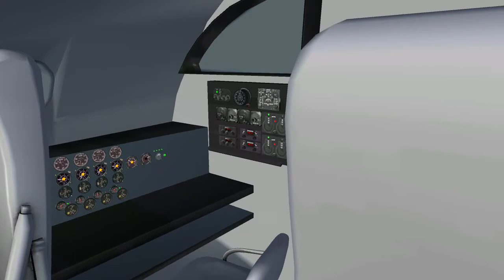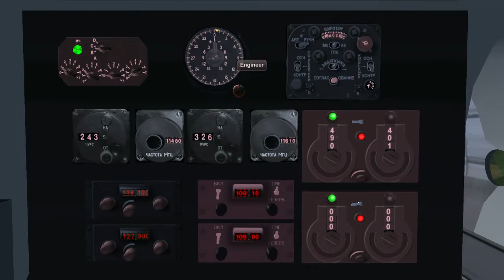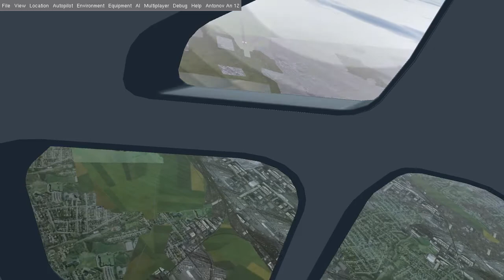FlightGear An-12 over Ferihegy